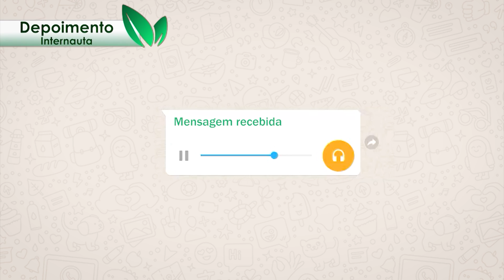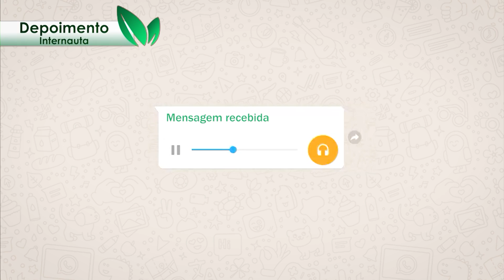TENHA ALMEIRÃO PÃO DE AÇÚCAR DE QUALIDADE NA SUA HORTA!